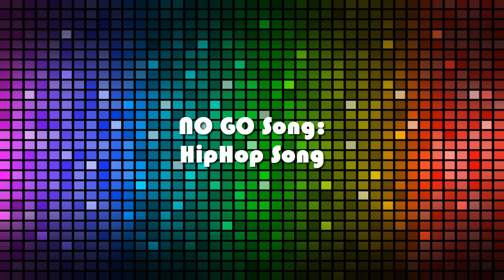TOP 20 #03: DJ Tob-i- Hits - Tobi's kleines Geheimnis [HD/Deutsch]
Hallo und Herzlich Willkommen zu einer
brandneuen Folge von TOP 20!

Das Projekt ist endlich wieder aktiv, und
wird jeden 2.Samstag erscheinen!
In dieser Folge beschäftige ich mich mit meinen
20 persönlichen Lieblingssongs von DJ Tob-i-.
Welcher Song ist ein NO GO?
Und welcher Song darf sich auf Platz 1, feiern lassen?
Das darfst du selbst herausfinden :)

Das schönste an der ganzen TOP 20 ist, dass DU entscheiden
kannst, welcher Musikstil als nächstes kommt!
Schreib einfach einen Musikstil wie als Beispiel "Rock" oder
"Best Scooter Songs" in die Kommentare, und vielleicht wird
ja DEIN gewünschter Musikstil in den nächsten TOP 20's dabei sein.
Probieren geht über studieren!

So einfach geht das!
Video einschalten, komplett schauen, Musikstil bestimmen
und Spaß haben!

Nun wünsche ich dir viel Spaß!

Die nächste Folge erscheint am 29.11.14!
(Verschiebungen der Folge kann auf FB nachgelesen werden!)

Informationen:

Computer: AMD Phenom™ X2 511 Prozessor mit 3.40 Gz
Betriebssystem: Windows 7
Aufnahmeprogramm: Camtasia Studio 8
Headset: SoundBlaster Tactic 360 & Trust Standmicro
Cam: Microsoft Livecam VX-3000
Intro: Sony Vegas 12